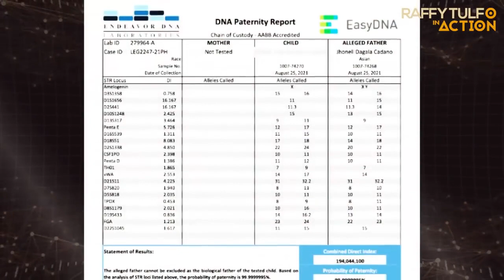Raffy Tulfo: ATE NA IPINA-TULFO, NAKIPAGDEBATE SA NETIZENS. LOL!